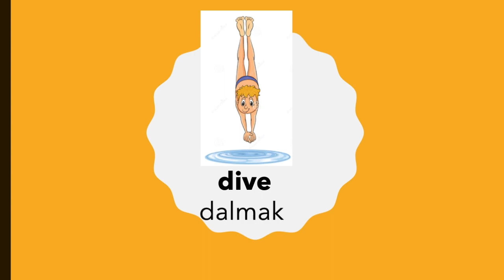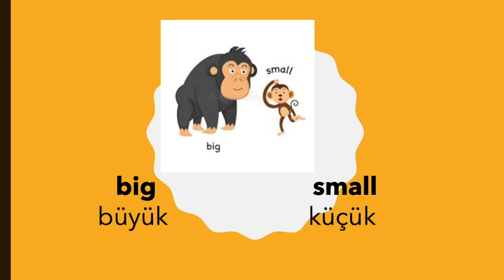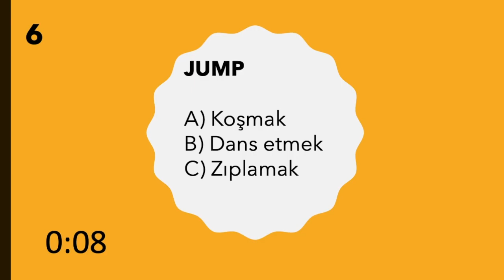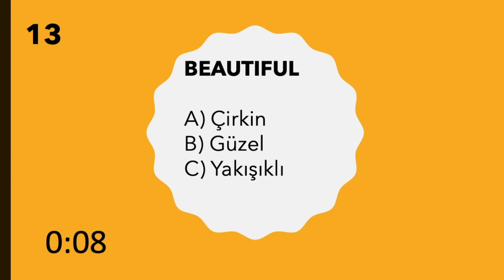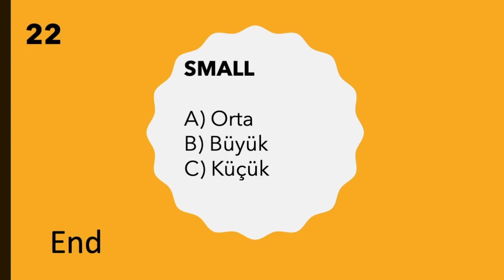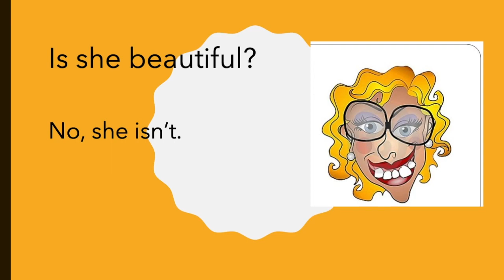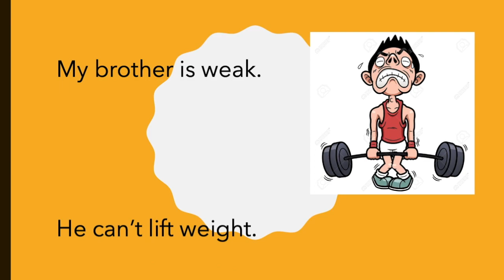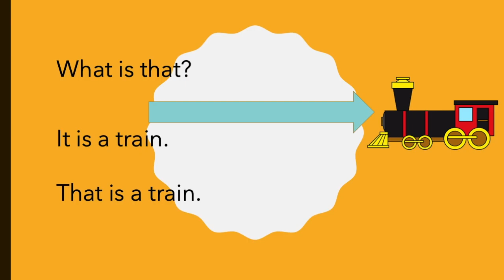3. Sınıf İngilizce 3. Ünite People I Love - Kelimeler, Kelime Testi ve Konu Anlatımı